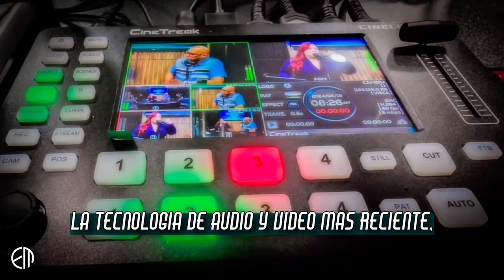Canelo vs Berlanga: ¿Potencia Emergente o Dominio Absoluto? | Bernie Sin Filtro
En este episodio explosivo de Bernie Sin Filtro, nos sumergimos en una de las preguntas más candentes del mundo del boxeo: ¿Puede Edgar Berlanga, la joven promesa del ring, desafiar el dominio de la leyenda mexicana, Canelo Álvarez? Junto a nuestro invitado especial, Efraín García, fundador de El Calentón Sports, analizamos la trayectoria de ambos peleadores, sus habilidades técnicas, y lo que podríamos esperar si estos dos titanes se enfrentaran.

Acompáñanos en esta conversación apasionada, donde desglosamos la experiencia de Canelo y la potencia emergente de Berlanga, todo desde el punto de vista experto de Efraín García y su plataforma, El Calentón Sports.

Invitado: Efraín García
Instagram y Facebook: @efrawillo

Producido por:
Echostream Media

¿Quién crees que ganaría en un posible enfrentamiento entre Canelo y Berlanga?